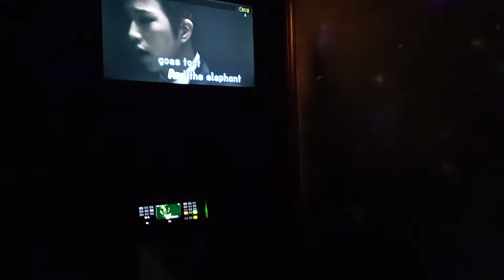what does the fox say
song of the 21st century